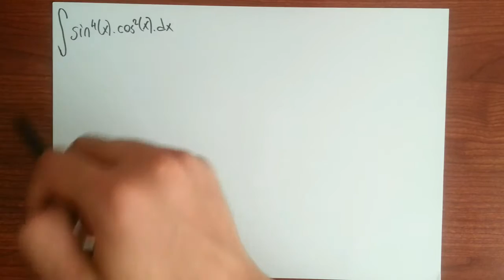Kuvveti alınmış Trigonometrik ifadenin İntegrali Soru Çözümü 2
Bu videoda trigonometrik fonksiyonların integrali ilgili sorular göreceğiz. Kafanıza takılan varsa yorum bırakabilirsiniz.